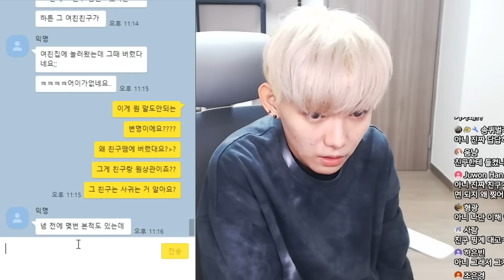여자친구 집 쓰레기통에 이게 있었다구요??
[ 라이브 ]
유튜브에서 월/수/금 오후 10시 입니다.

유튜브 커뮤니티를 참고해주세요.

감사합니다.
썸네일 및 메세지 장면은 사연을 바탕으로 연출된 부분입니다.
*단 사연자와 조송이 카톡을 주고 받는 부분은 연출이 아님.
(실제 스트리밍 영상에서는 편집본과는 달리 사연자분의 실제 메세지 장면을 보여드렸음을 알려드립니다.)